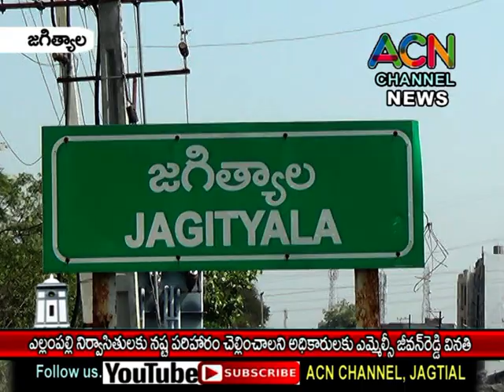జగిత్యాల: ఎల్లంపల్లి ప్రాజెక్ట్ నిర్వాసితులకు ఏకమొత్తంలోనష్ట పరిహారం ఇవ్వాలి, ఎమ్మెల్సీ జీవన్ రెడ్డి